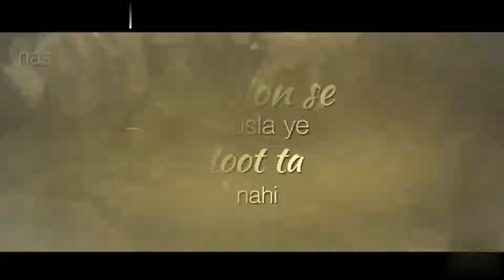Naa hai woh bewafa WhatsApp status || New WhatsApp status || Latest WhatsApp status